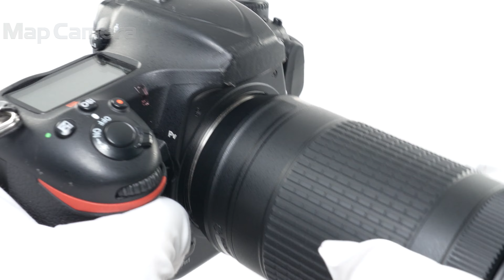Nikon(ニコン) AF-P DX NIKKOR 70-300mm F4.5-6.3G ED VR 良品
Nikon(ニコン) AF-P DX NIKKOR 70-300mm F4.5-6.3G ED VR

【ココがポイント！】高いAF性能を備えた軽量コンパクトな超望遠ズームレンズ
AF駆動にステッピングモーターを採用し、高速で静粛なAFを実現した「AF-Pレンズ」。よりスムーズで静かなAFは、動画撮影にも適しています。焦点距離300mmまでをカバーする超望遠ズームレンズながら、小型・軽量化を達成するとともに、超望遠撮影をサポートする手ブレ補正効果4.0段なお、一部ご使用になれない機種や制約を伴う機種がございます。メーカーサイトをご確認下さい。

【外観】全体に使用感は見受けられますが状態は良好です。
【機能面・操作】レンズ内部に目立つホコリが見受けられますが、実写に影響はございません。各部動作良好です、安心してお使い頂けます。